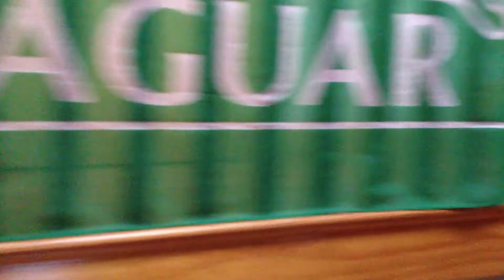2012 Introduction to AlphaCars & Ural of New England, Facility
AlphaCars - sales and service of fine foreign automobiles. AlphaCars makes purchase process very simple and vehicle ownership easy and affordable. We believe that the car should bring fun and pleasure and provide comfortable and reliable transportation.

Ural of New England is our motorcycle division that sells and service Russian Made Ural Motorcycles with the side, Reverse Gear, Optional 2WD, Parking brake and many other very cool features. Sins 2007 Ural of New England proved to be by far the highest volume dealer in the world with the largest inventory of standard and custom Urals in the world. We have 100% satisfaction rating ratings from our customers - exactly what you would expect from a family owned business with 23 years of impeccable track record.

Things that help us succeed
We treat customers as we would like to be treated.
We love Ural Bikes and enjoy working with people that ride them.
We provide prompt, courteous service coupled with an unsurpassed vehicle knowledge.
We have a dedicated, task oriented team.
As a family owned company, we provide personalized service to every customer and special attention to each service job we do and every car we sell.